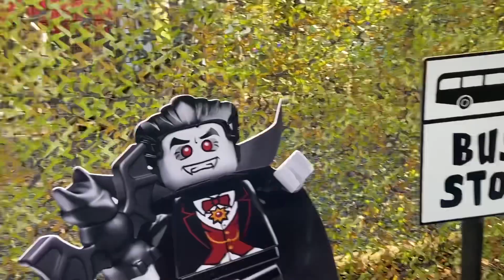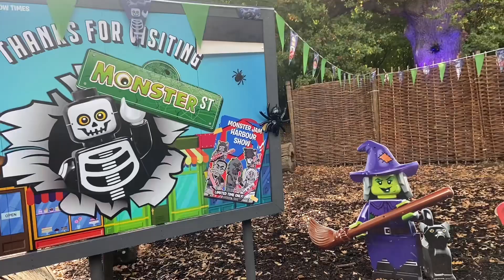Monster Street Legoland Windsor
Join us as we take a stroll through monster street and gain some treats as we go trick or treating!!!